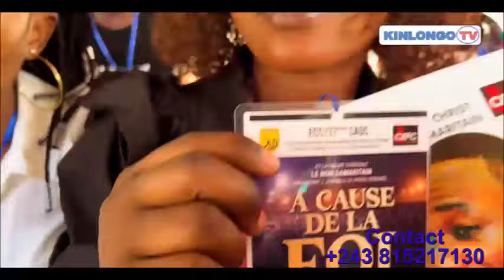A CAUSE DE LA FOI BATU BAKOMI DEJA NA PALAIS DU PEUPLE